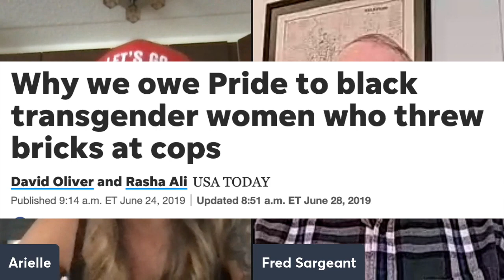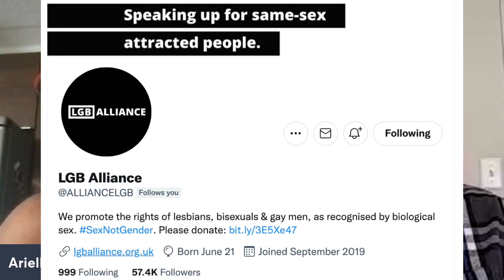"Trans Activism Is An AUTHORITARIAN Movement" : Gay Pride Founder Attacked At VT Parade